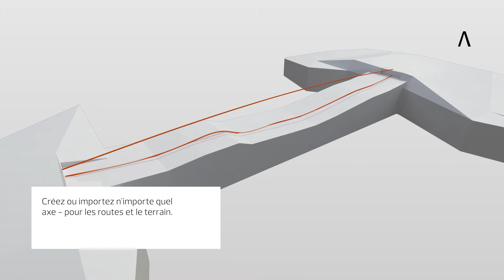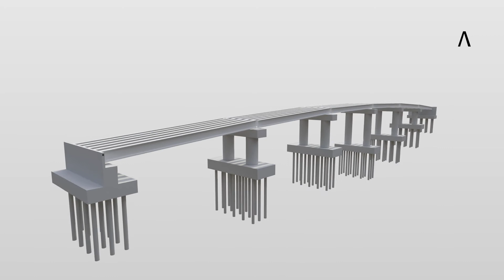Allplan Bridge 2022 | Feature | Ponts à poutre préfabriquées | Français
Avec Allplan Bridge 2022, les possibilités de modélisation paramétrique ont une nouvelle fois été considérablement élargies. Une attention particulière est accordée à la conception de ponts à poutres préfabriquées. Les courbes Bloss sont également prises en charge pour la conception de ponts ferroviaires. Les PythonParts, qui peuvent être placées dans Allplan Bridge depuis la version 2021-1, sont désormais affichées en détail dans Allplan Bridge, y compris les armatures et les fixations paramétriques. La conception et les contrôles basés sur les normes peuvent désormais être effectués selon la norme américaine AASHTO LRFD en plus de l'Eurocode. Pour améliorer la convivialité, les fonctions d'annulation et de rétablissement sont désormais possibles partout.